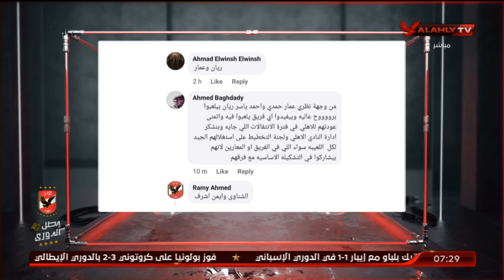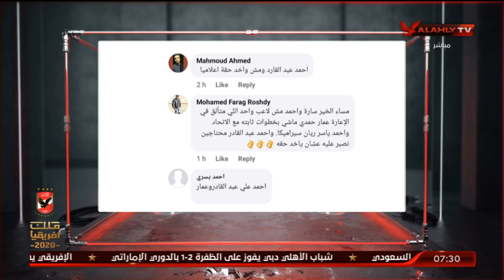اللقاء الكامل | أحمد ثابت ـ محلل الأداء | السادسة